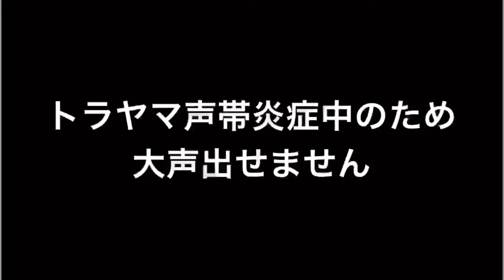【首位撃破】首位独走のヤクルトに阪神まさかのボロ勝ち！阪神打線打者一巡の猛攻で一挙5得点とレントラー化し神宮にかみなり連発！青柳さん完封&リーグトップの9勝目！2022年7月8日 阪神対ヤクルト